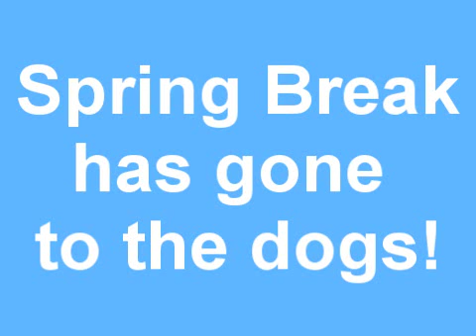Spring Break Pool Party!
The pooches at Kennelwood are having a blast during a Spring Break pool party at our West County location.